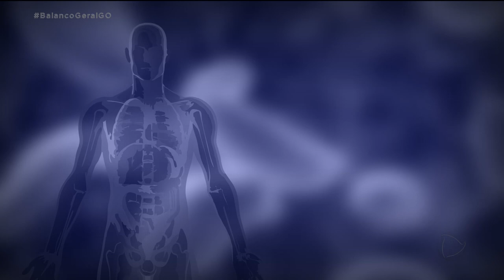DOENÇA GRAVE FAMÍLIA PRECISA DE AJUDA PRA TRAZER MULHER QUE ADOECEU NA ESPANHA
FAMÍLIA DE GOIANA QUE VIVE EM ESTADO VEGETATIVO NA ESPANHA PEDE AJUDA PRA TRAZÊ-LA PARA O BRASIL.